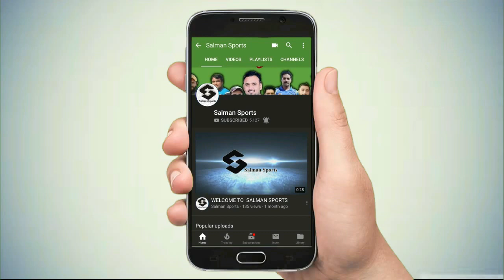Chase 54 Runs in 2 overs || Best Thriller Match in Tape Ball Cricket || Gujrat VS Quetta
to Buy Salman Sports Bat: contact here
Then:
Like This Videos
Do comment on this Video

1) Sargodha Tournament || both Semi Finales || Final

 KHURRAM CHAKWAL vs TAMOUR MIRZA
1) Talagang Final | Khurram Chakwal Tahri Pindi Farhad Alam Vs Tamour MIrza Sanam Iqbal Zaheer Kalia